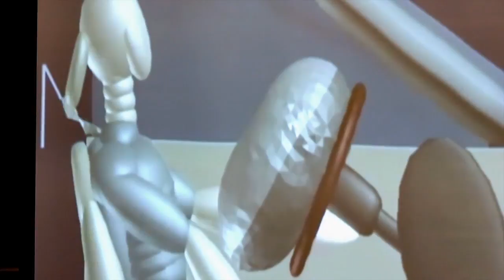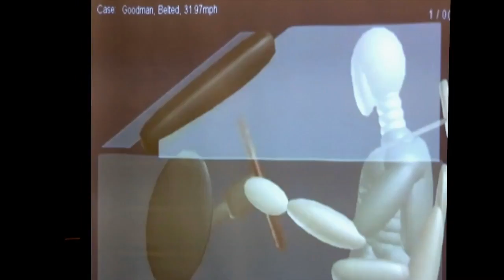Video: Defense animation of John Goodman's airbag deployment during his crash with Scott Wilson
An animation shown by John Goodman's defense of his Bentley's airbag deploying during Goodman's crash with Scott Wilson